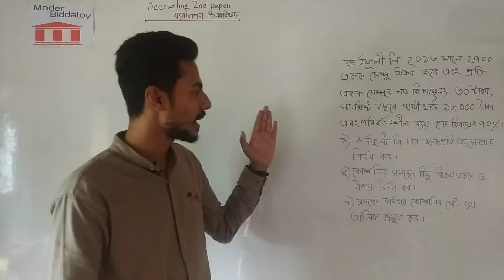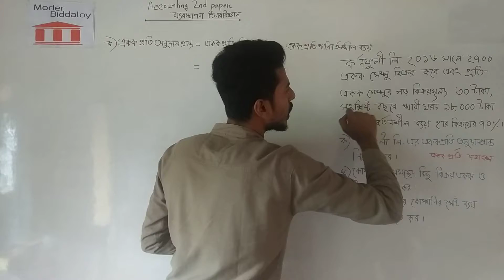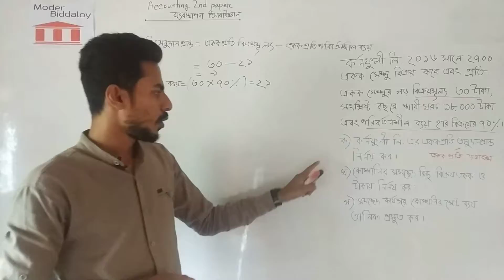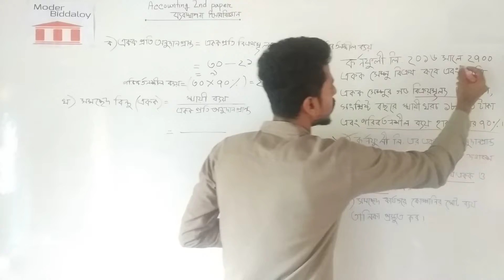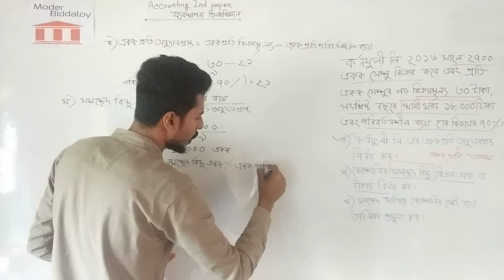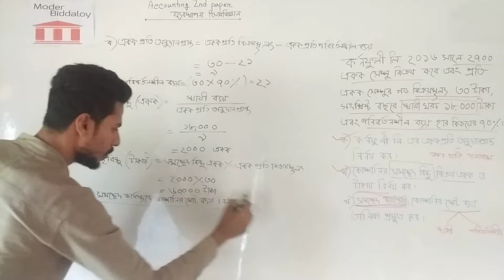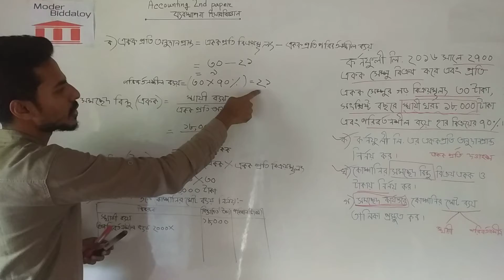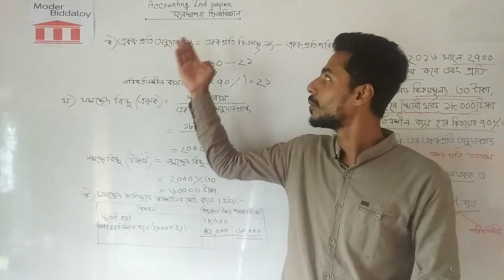ব্যবস্থাপনা হিসাববিজ্ঞান | সমচ্ছেদ বিন্দু | Management Accounting | HSC |C.Q-1